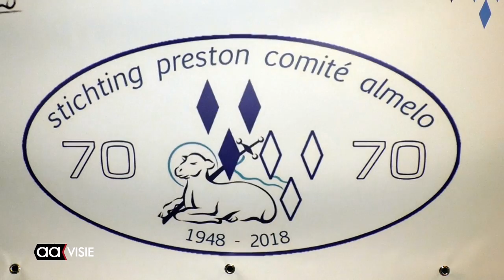Almelo en Preston vieren zeventigjarig jumelage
Sinds 1948 is er een vriendschappelijke band tussen Almelo en Preston in Groot-Brittannië, een jumelage dus van zeventig jaar. Dat moest gevierd worden. Onder andere de burgemeester van Preston kwam over om dit gebeuren te vieren.

Annie Wessels-Drent was 16 jaar toen de vriendschapsband werd opgezet. "We gingen toen als eerste groep naar Preston, dat was in die tijd vrij ongebruikelijk. Terwijl dat nu op die leeftijd de gewoonste zaak van de wereld is."